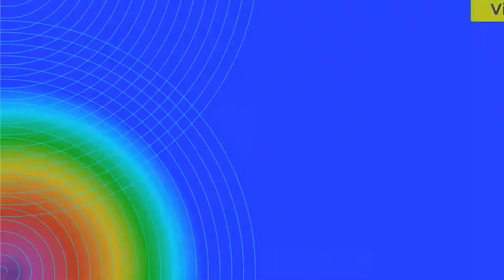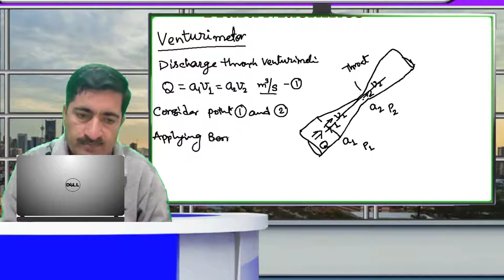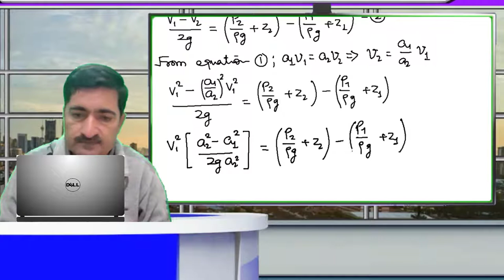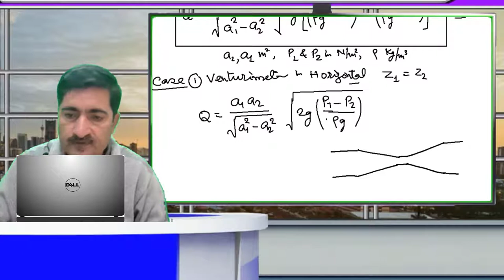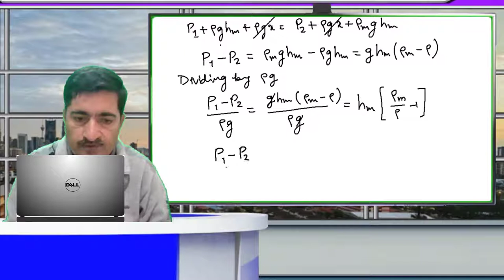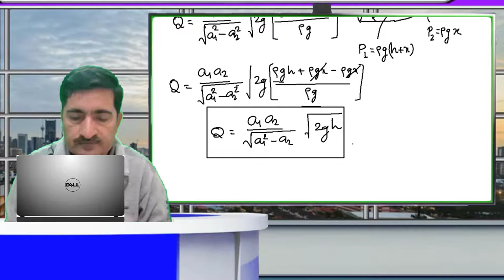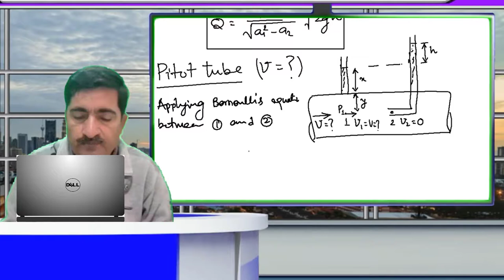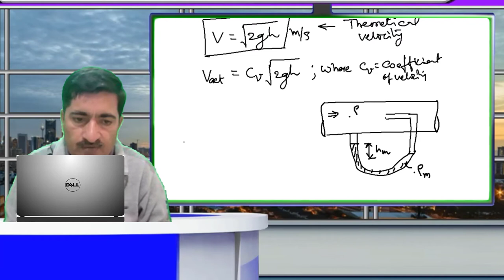Fluid Mechanics and Fluid Machines (Lecture 12) | D P Sharma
Applications of Bernoulli’s equation